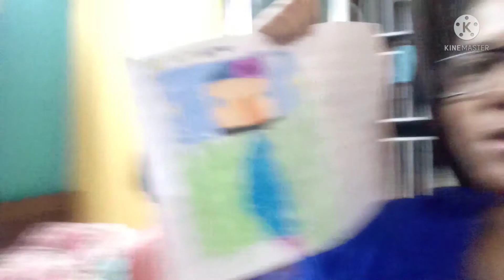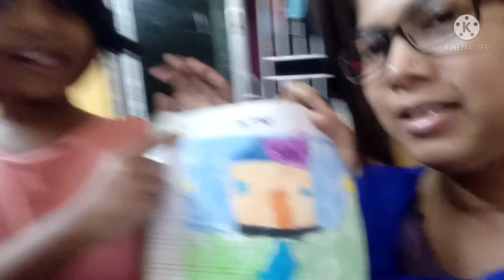হঠাৎ করেই হসপিটালে যেতে হল//আজ বাড়িতে কে এল দেখ/